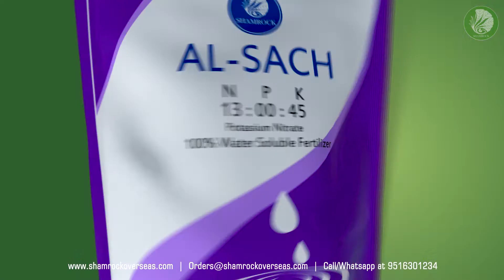POTASSIUM NITRATE WATER SOLUBLE FERTILIZER- 250Gms, 1KG, 25KGCall/ , 9516201234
POTASSIUM NITRATE WATER SOLUBLE FERTILIZER
Packaging Sizes - 250Gms, 1KG, 25KG
Delivering all over India.
COD available for selected Pincodes only.

TEAM SHAMROCK :)